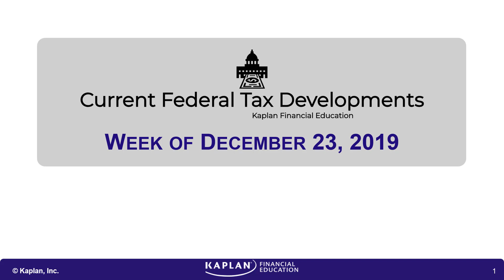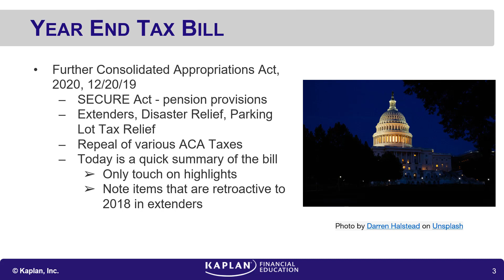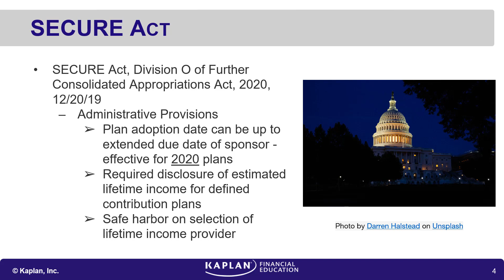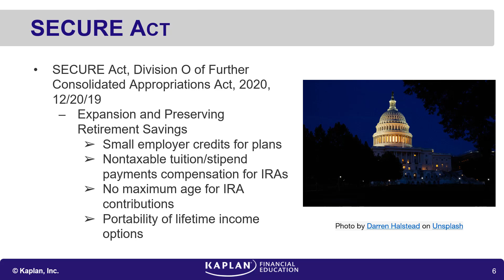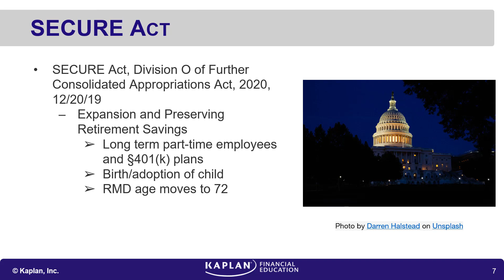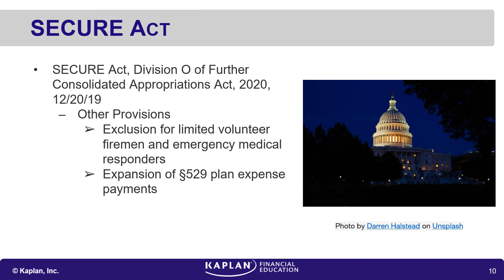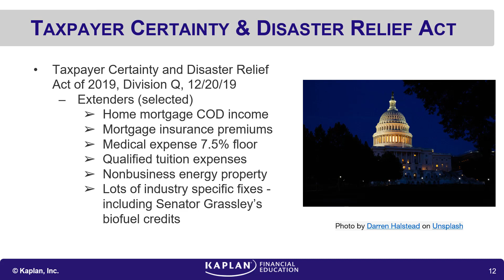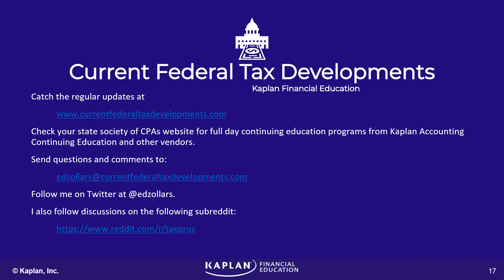2019 12 23 A Tax Bill for the Holidays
Current Federal Tax Developments for the week of December 23, 2019: A Tax Bill for the Holidays

Further Consolidated Appropriations Act, 2020 signed into law on December 20, 2019
SECURE Act
The good:  Delay in required beginning date for plan distributions, later plan adoption date, etc.
The bad: Death of the stretch IRA
Extenders apply retroactively - so there are some amended returns that will be needed
Tax-exempt version of the parking lot tax is gone, but the for profit version is still around